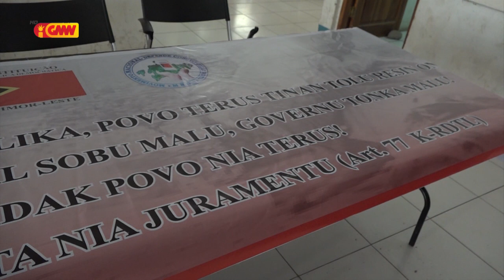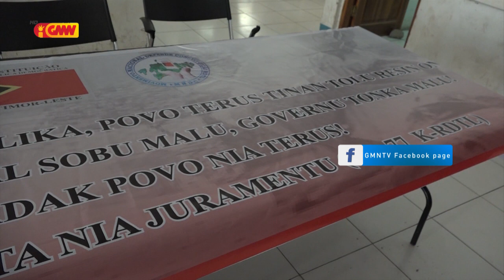PNTL halo identifikasaun ba ema na’in 4, deskonfia lori Pamflitus ne’ebé hakerek kontra PR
PNTL halo identifikasaun ba ema na’in 4 tanba deskonfia lori Pamflitus ne’ebé hakerek kontra Prezidente Repúblika iha loron Selebrasaun 12 de Novembru.